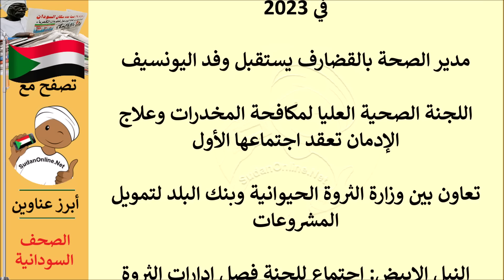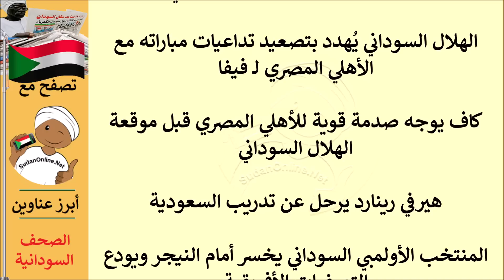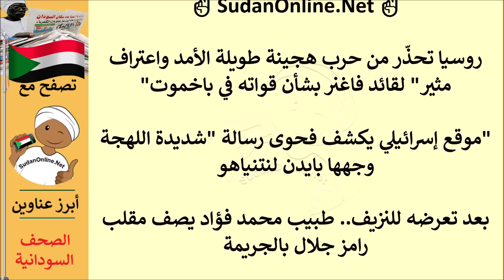عناوين الصحف السودانية الصادرة اليوم الخميس 30 مارس 2023م